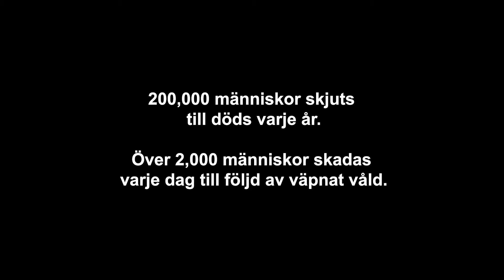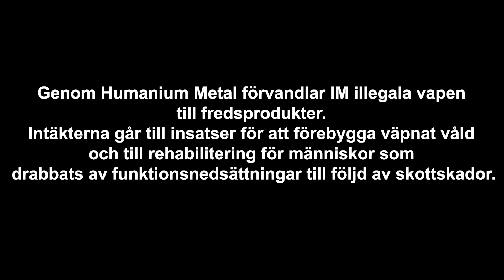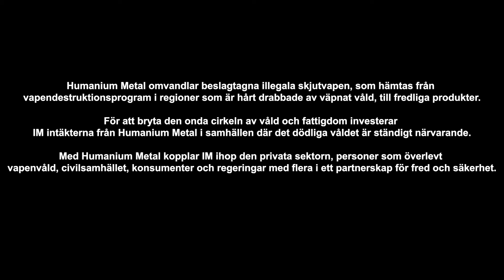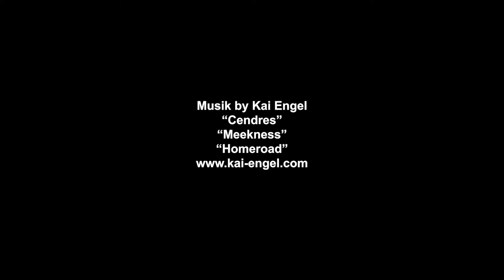Humanium Metal - David the Striker (Swedish Subtitles)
Mer än 2,000 personer skadas dagligen av vapenvåld.   Vi omvandlar illegala vapen till fredliga produkter. Humanium Metal gör skillnad genom global påverkan, att bidra till en minskning av illegala vapen och stärka civilsamhället.

 Producerad av: Tally Ho